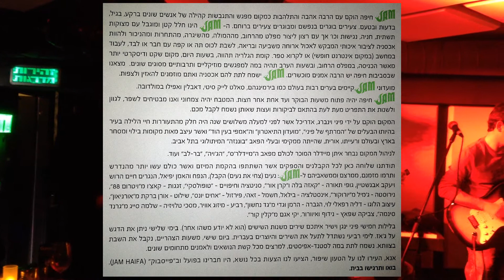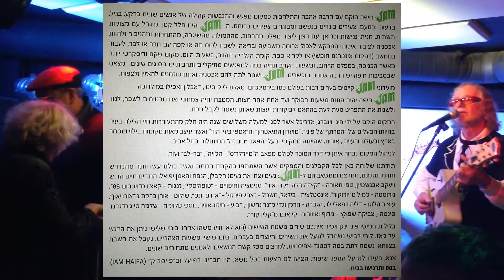פאב ה JAM בחיפה עם פיני וינברג ולהקתו